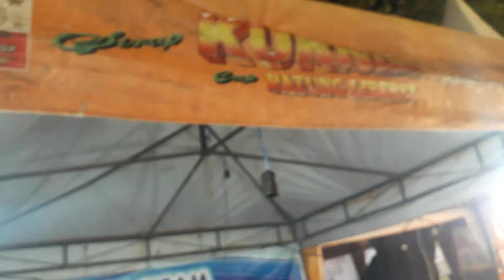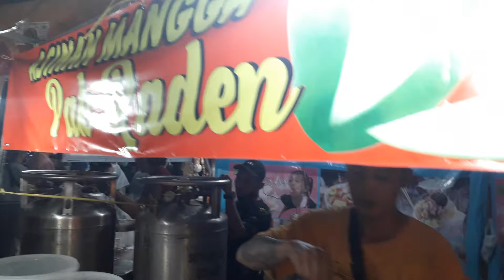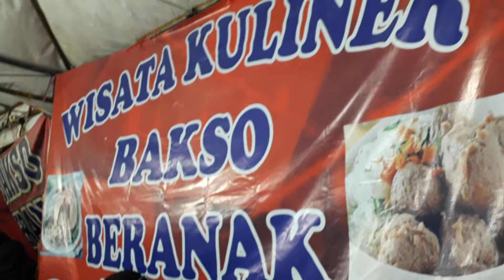Pesta Rakyat Memperingati HUT Sidoarjo 163 TH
jalan jalan memperingati hari ulang tahun sidoarjo jawa timur
pesta rakyat sidoarjo hari ulang tahun sidoarjo